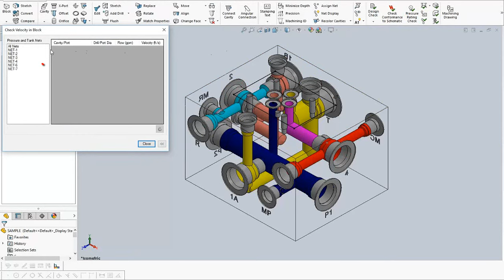How To Run Velocity Check in MDTools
As designers, we understand that every single design must be evaluated and tested before its final production. With the MDTools Velocity Check command, you can easily understand and evaluate High, Nominal, and Low velocity areas while you design your hydraulic manifold.

MDTools® Manifold Design Software
Do more - Speed, Accuracy, Economy.